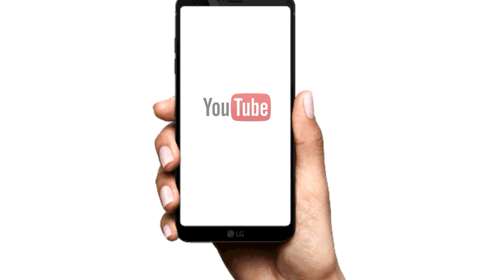CORONA VAIRUS AVOID SO SPRAY CAMICAL Mar 26, 2020